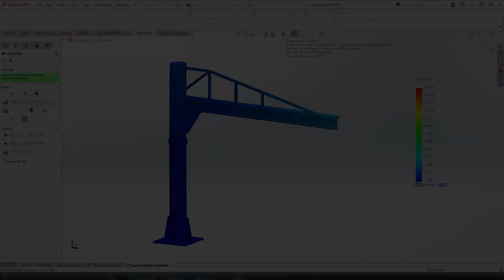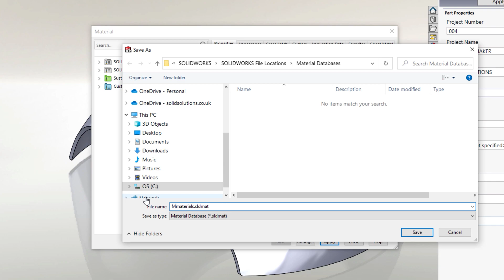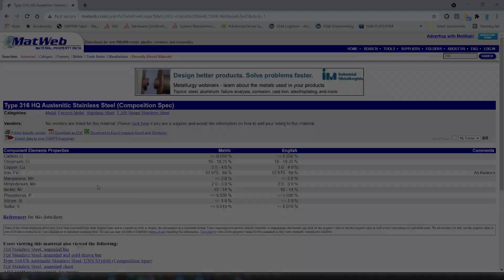Creating Custom Material Libraries in SOLIDWORKS | Beginner SOLIDWORKS Tutorial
Every seat of SOLIDWORKS comes with a large, customizable material library. The Material Library contains the definition of materials and includes its mechanical properties and default appearance.